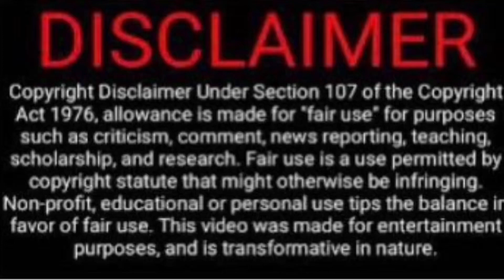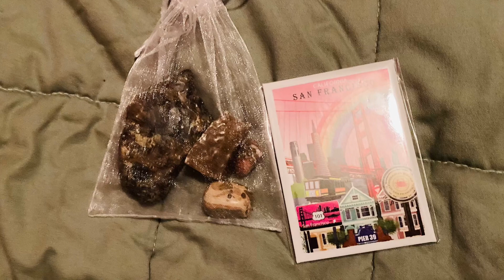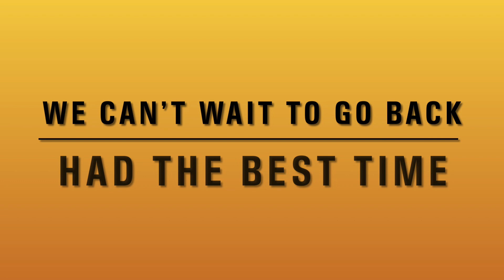Our SF visit winter 2023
Our visit to SF. We had a wonderful time.

Winter 2023.